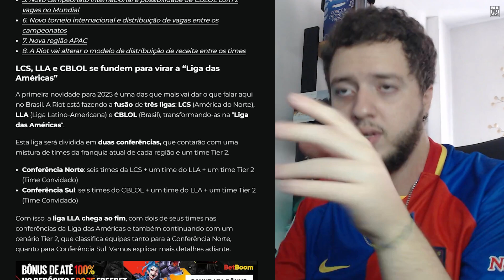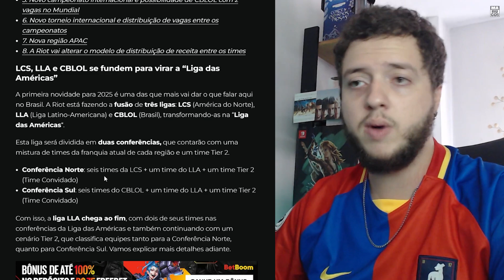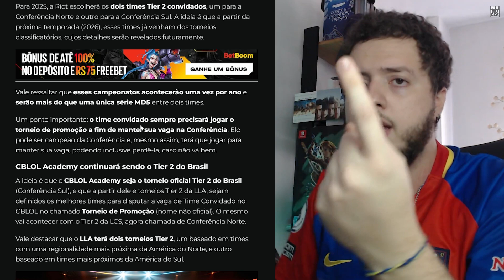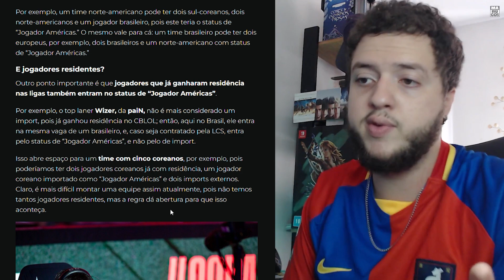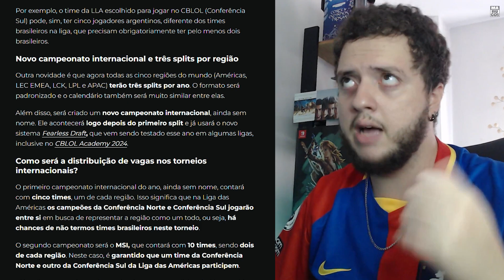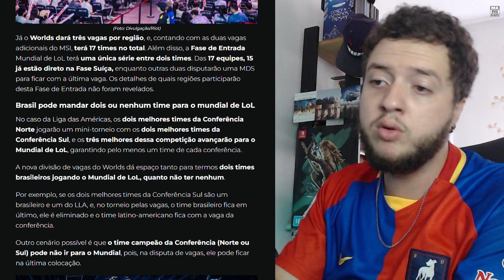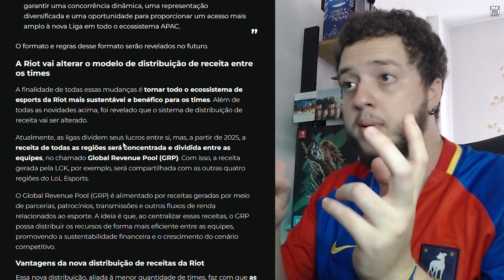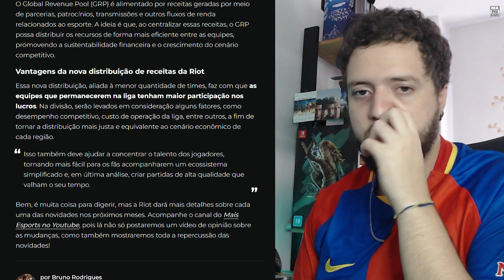O CBLOL ACABOU... E Agora?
A Riot Games tomou a decisão mais difícil que poderia ser tomada... O encerramento das atividades do CBLOL. Nesse vídeo vamos entender o que irá acontecer agora!

❎ Gamertag: lordmarucos
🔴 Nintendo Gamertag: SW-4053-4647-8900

00:00​​​​​ : SEJA BEM-VINDO!
00:05​​​​​ : SE INSCREVA NO CANAL!